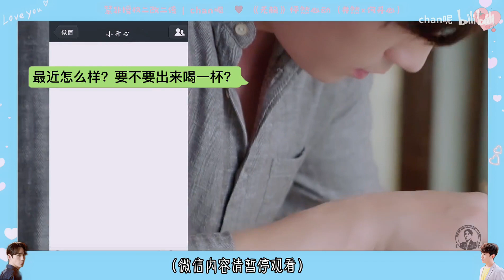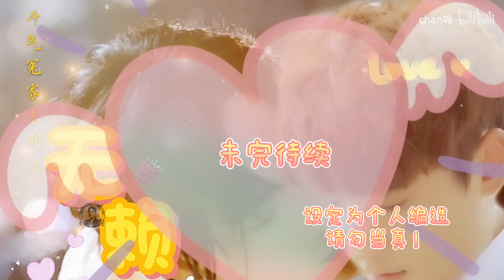【朱一龍水仙│怦然心動】鬥氣冤家系列之《無賴》第4集（HE） [井然x何開心]〔Zhu Yilong FanMV〕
cr：chan呢
weibo微博：Chan妮
抖音ID：chan呢

原作者的話：
 鬥氣冤家系列 1
或許是命中註定我會，
愛上一個無賴……

主cp：井然vs何開心
副cp：巍生素

第四集已更新

搬運工的話：
這裡井然真的是個很溫柔的人設啊！
雖然明知道開心是故意像個無賴一樣賴上自己了，但自己還是沒辦法放著不管，也不好一直佔用醫療資源，所以同意讓開心住進自己家裡了。
井然女朋友程真真是個事業心極重的人設，心思永遠不在井然身上，也從不體諒井然，只會要求井然體諒自己……但是面對這樣自私的女友，井然還是一句重話責備也說不出來……
但是井然和程真真的感情確實已經處於臨界點了吧……
井然很清楚這樣下去程真真也不會改變，而自己已經受不了……這段感情已經走不下去了……
（笨CZZ……放棄這麼好的井然，將來有妳後悔的！但另一面來說，很想放鞭炮恭喜井然要脫離CZZ了！）